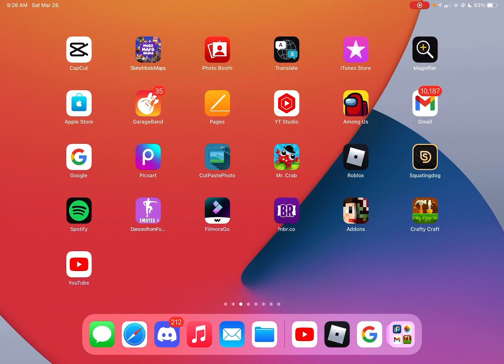(Blooper) Pet Sim X (pt.2)